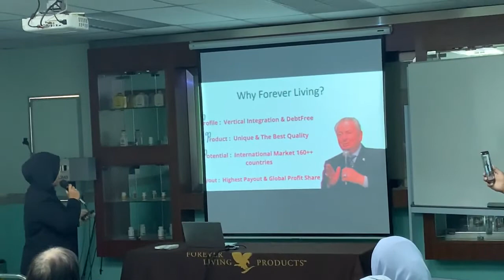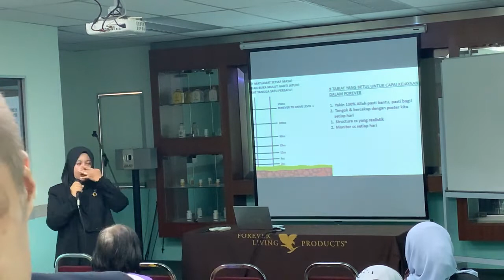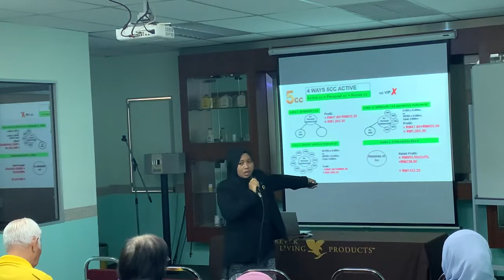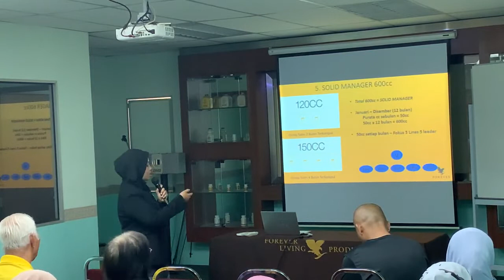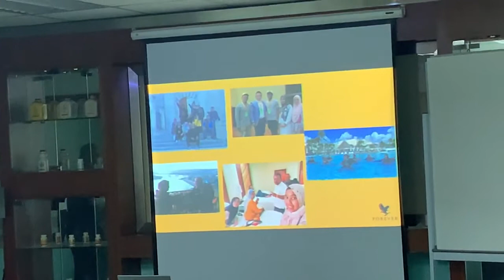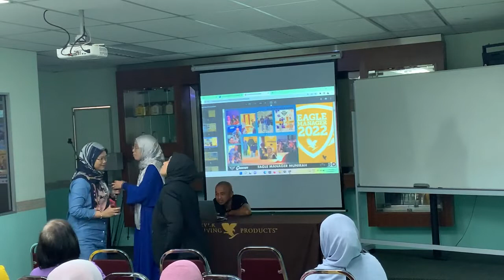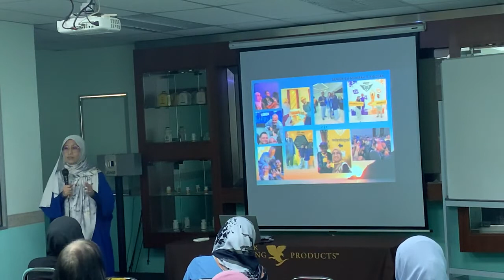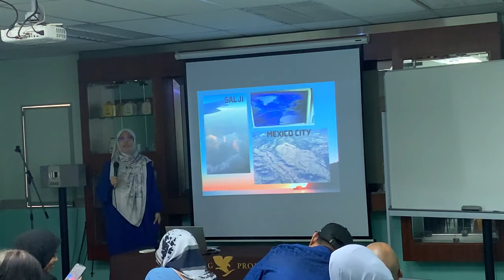INSENTIF DI FOREVER LIVING (CBM COACH EZZALIN)